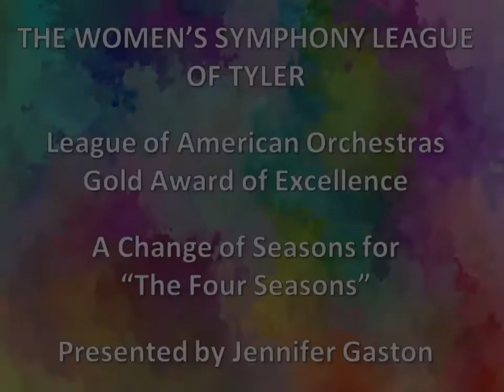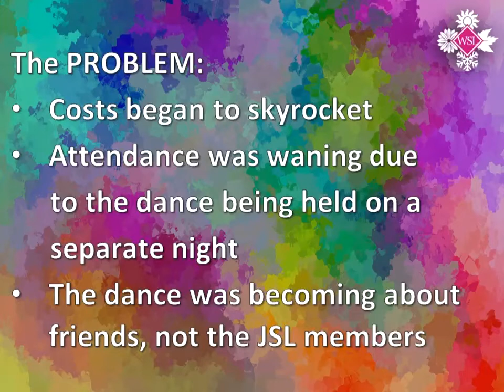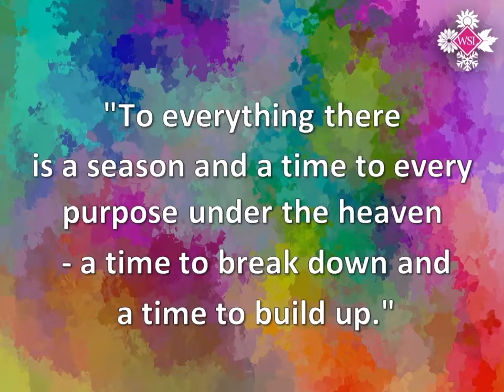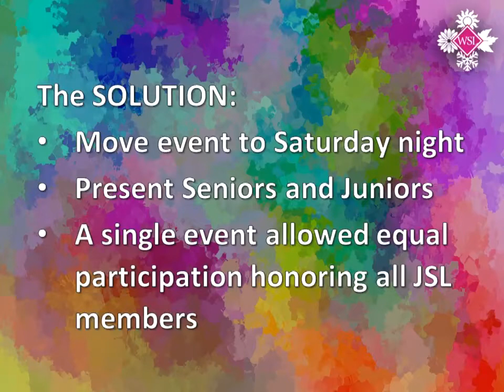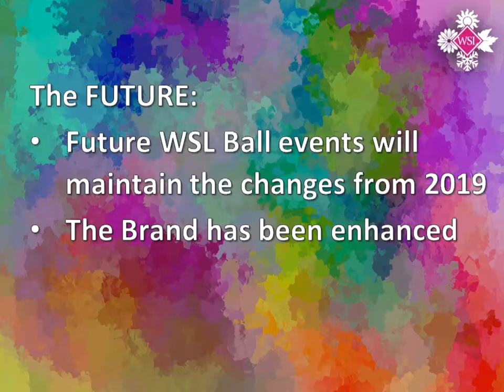Women's Symphony League of Tyler LAO Gold Award Presentation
Presentation by Jennifer Gaston of the Women's Symphony League of Tyler for Gold Award of Excellence from the League of American Orchestras